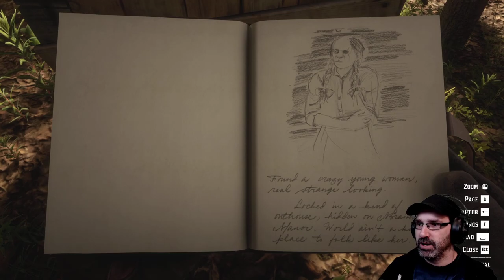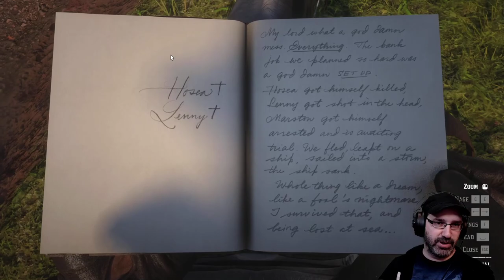Let's Play Red Dead Redemption 2 w/ Bog Otter ► Episode 103